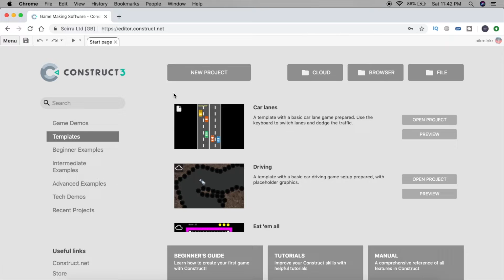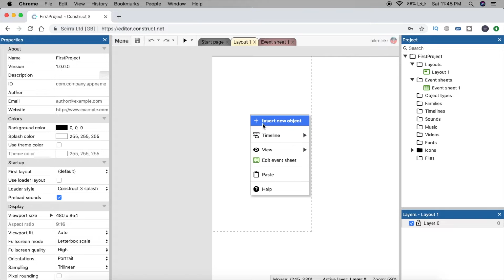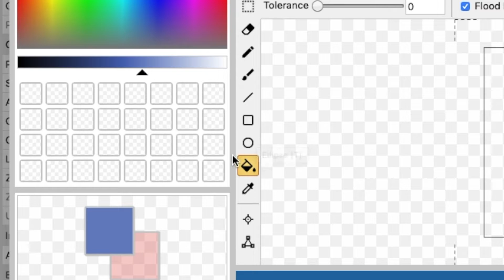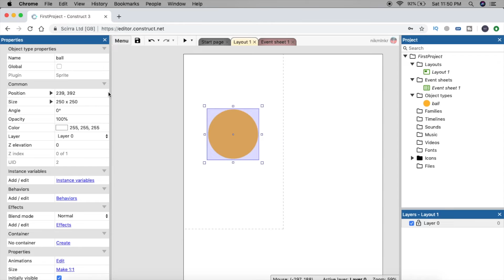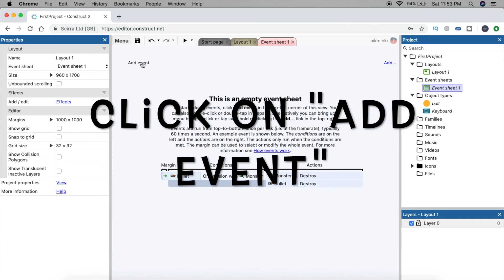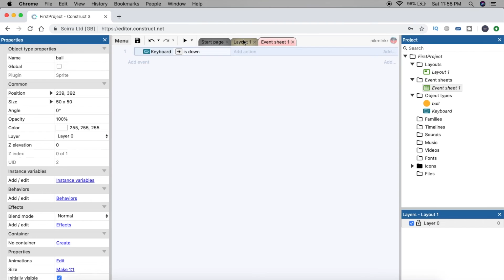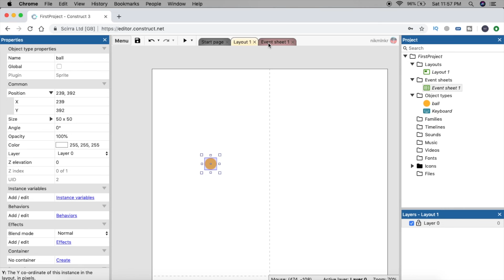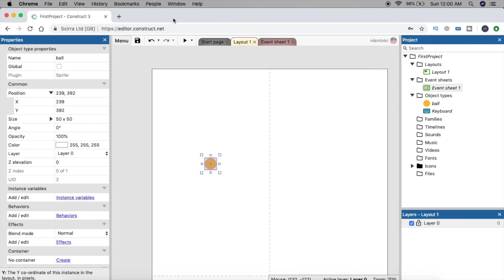Layouts, Event Sheets, Keyboard And Objects - Make Games Without Coding Using Construct 3 | Part 3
You can make games without coding. This will be a playlist of videos that will help you learn how to do so using Construct 3 game engine. With the help of Construct 3 you can easily make games without downloading the engine and this engine can help you create HTML5 games, Facebook Instant Messenger Games, Android and iOS games and more.

In this video I walk you through event sheet, objects, sprites and layouts in Construct 3 and also keyboard inputs.